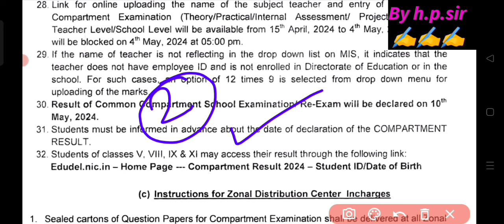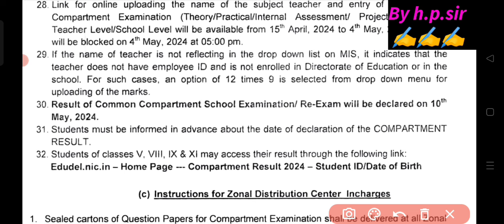💥compartment exam result 2024 कब आएगा / compartment exam result 2024 kab aaega class 9&11/doe/cbse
💥आ गई compartment exam result date 2024 / compartment exam result 2024 kab aaega class 9&11/doe/cbse
💥आ गई compartment exam datesheet 2024 / class 9&11 compartment datesheet 2024 / doe datesheet 2024
💥class 9&11 compartment exam datesheet 2024 | doe compartment datesheet 2024 class 9&11 | cbse/doe
🔥compartment exam datesheet 2024 |class 5,8,9,11 compartment datesheet 2024 |cbse/doe datesheet 2024
🔥class 9&11 compartment datesheet 2024||doe compartment datesheet 2024 class 9&11|| cbse/doe update
🔥class 9&11 compartment date sheet released||compartment date-sheet 2023-24||compartment date sheet
class 9th compartment date sheet 2024,
compartment date sheet 2024 class 9th,
class 11th compartment date sheet 2024,
compartment date sheet 2024 class 11, doe compartment date sheet 2024 released,
class 9th ka compartment ka paper kab se hai, class 11th ka compartment ka paper kab se hai,
how to check term 2 result class 9 &11 ||annual result kaise check Karen||how to check annual result 2024